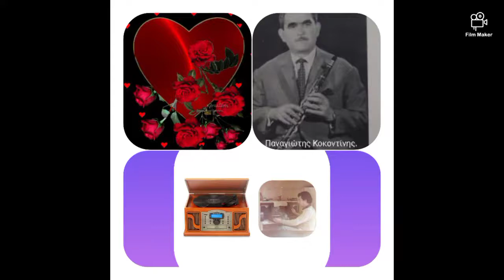ΚΑΡΔΙΑ ΠΑΡΑΠΟΝΙΑΡΑ. Σωτηρία Βασιλείου. Παναγιώτης Κοκοντίνης. Ηχογράφηση του 1956.!